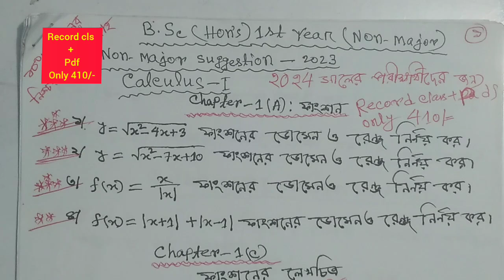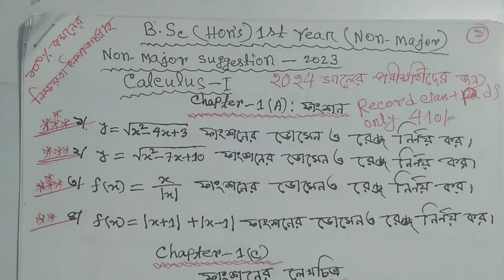শেষ মূহুর্তের সাজেশন-২০২৪//Calculus-1(Non-Major)//physics, chemistry Department শিক্ষার্থীদের জন্য